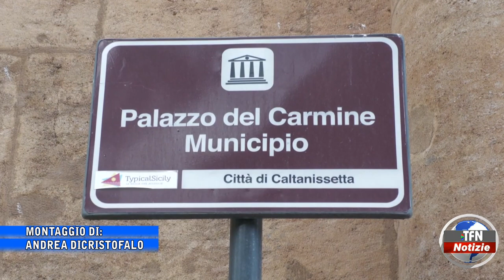Finanziamenti europei, interrogazione al sindaco di Caltanissetta